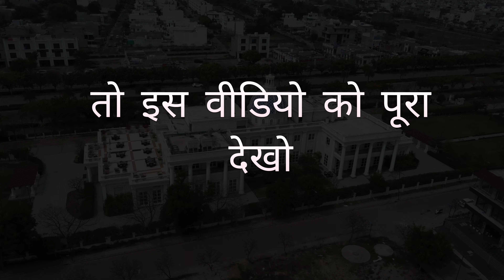Discover the Best Reasons to Choose Altus Phase 1 in New Chandigarh Mullanpur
Greater Punjab Officer's Society New Chandigarh Plots for sale
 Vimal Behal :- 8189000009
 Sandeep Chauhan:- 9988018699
Altus Phase 1 New Chandigarh Mullanpur
Highlights Location Connectivity
Connectivity to Chandigarh via 200 FEET AIRPORT ROAD (PR-7) Dakshin Marg
Connectivity to International Airport from Altus Muirwood Mullanpur New Chandigarh
Present Status of PCA Stadium at Mullanpur New Chandigarh
Families Already Moved in
Possession Ready Resdential Plots